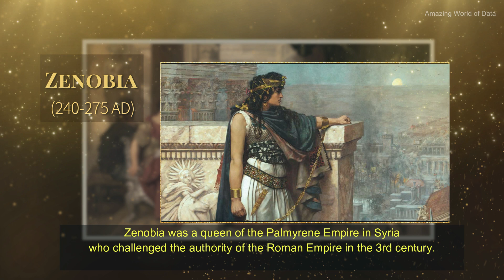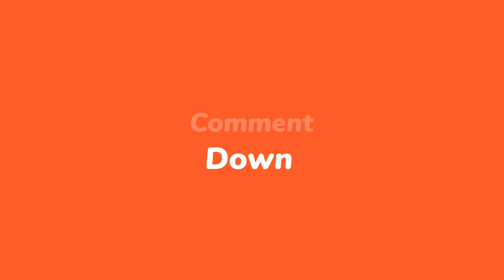Greatest Historical Female Leaders Of All Time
From the fierce and brave leadership of ancient rulers like Cleopatra Zenobia, Boudica, Joan of Arc, Wu Zetian
to the strong, bold, and  leadership of Catherine the Great, Elizabeth the First, Rani Lakshmibai,
who is else is on the list of the greatest female leaders of all time?